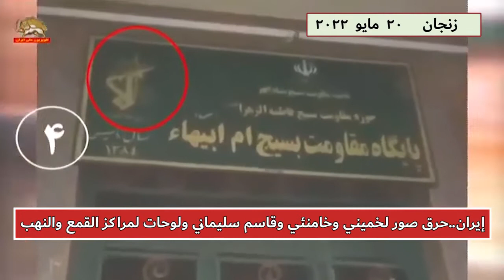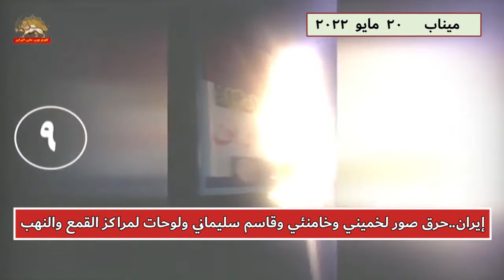إيران حرق صور لخميني و خامنئي و قاسم سليماني 20 مايو2022